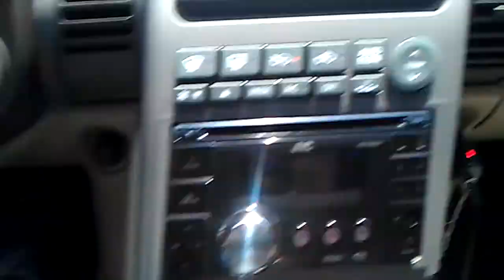Jim joins the protest